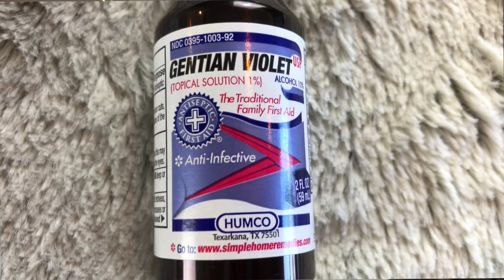Yeast/ Thrush Infections of Nipples? Treatment & Prevention right here!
How to prevent and treat recurrent nipple/breast yeast infections also known as thrush. Also, here’s what the doctors usually do not tell you!

Plastic bottle dispenser
Clorox Bleach
Grapefriut Seed Extract (GSE)

To make Homemade APNO cream:
Monistat 7

Table of Contents:

Intro & My experience 1:05
Symptoms of Thrush/ Yeast of Nipples 4:32
Most common treatment 6:05
Baby Mouth Thrush Symptoms 6:50
How to disinfect your clothing 9:12
What doctors do not tell you 9:45
All Purpose Nipple Cream 10:48
Homemade Recipe of All purpose nipple cream (APNO) 13:42
Prevention of Thrush/ Yeast Infections 15:59
Warning about Gentian Violet: 19:52

🧸Elvie Pump on Amazon
👶🏻Elvie Pump Replacement parts